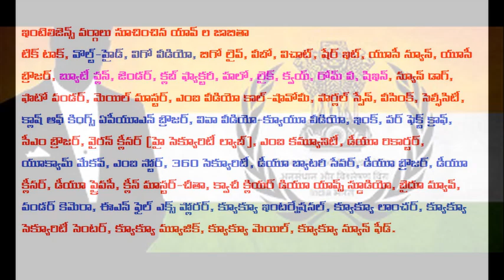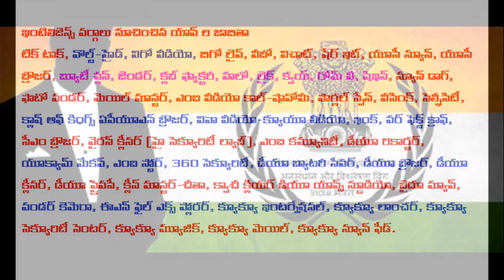ఇంటెలిజెన్స్ వర్గాల హెచ్చరిక52 చైనా యాప్స్ ను నిషేధించండి’|ఇండియా చైనా సరిహద్దు |BOYCOOTT CHINA APP